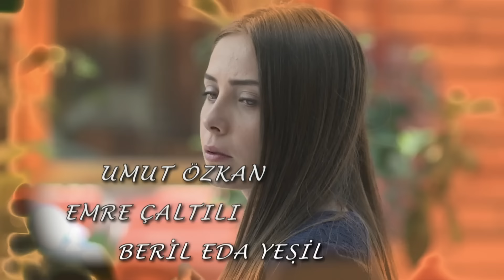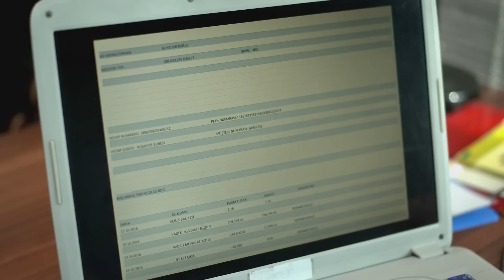Elif Tercera Temporada Capítulo 469